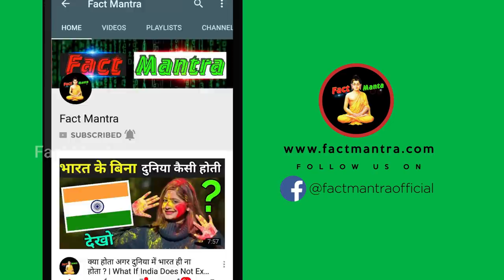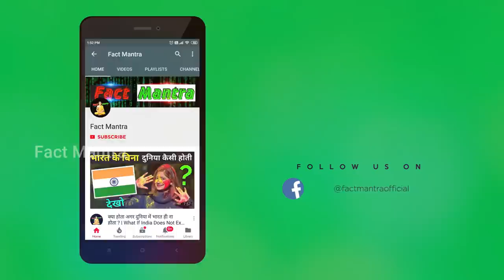दुनिया के ऐसे प्यारे जानवर जो बहुत खतरनाक है ? | Dangerous Animal You Should Run Away From In Hindi